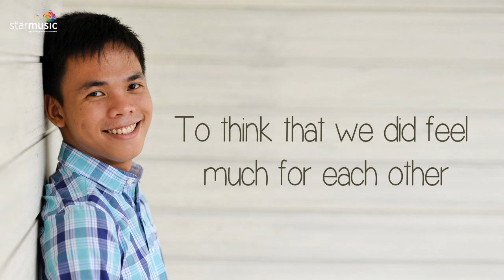Hang On - Rocky Rosabal (Lyrics)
Lyric video by Archelle de Belen

Video Editor - Archelle Lois de Belen